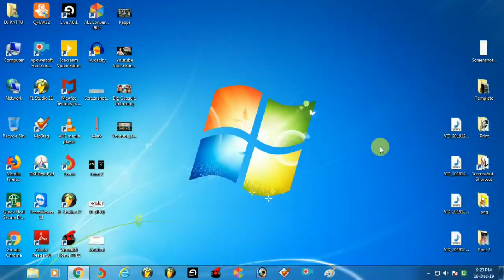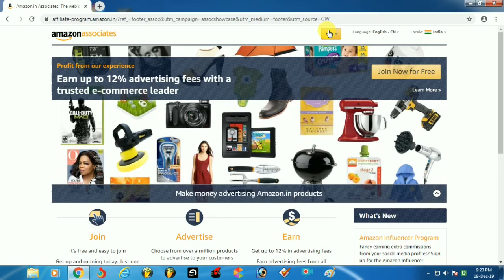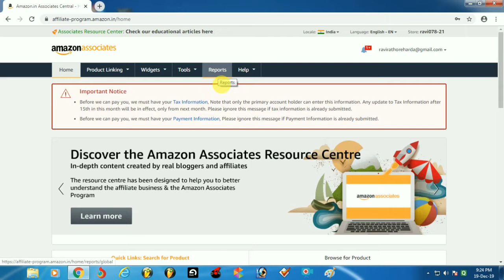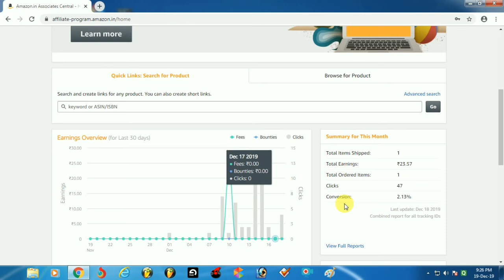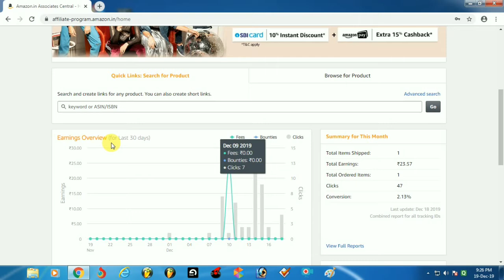Amazon Affiliate Earning Start . VID 85 By // Ravi Rathor //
Hii Friends
Hamne Jo Amazon Ka Affiliate Account Create Kiya Tha Taki Ham Amazon Se Earning Kar Sake TO Ab Hamare Account Ki Earning Start Ho Chuki Hai Hamne Amazon Se Pehli Earning Kitni Ki Hai Or Iske Liye Hame Kya Kya Karna Pada Iski Kya Process Hoti Hai